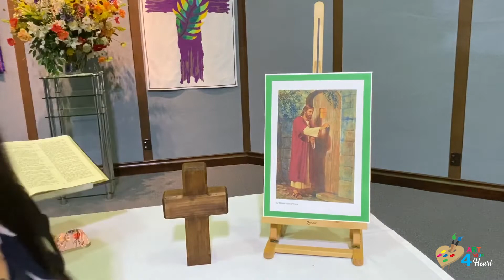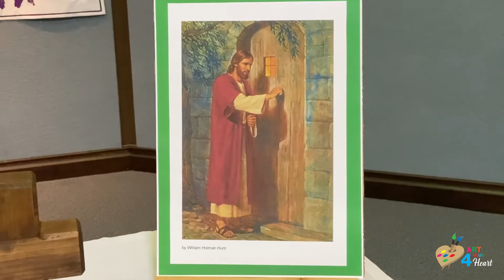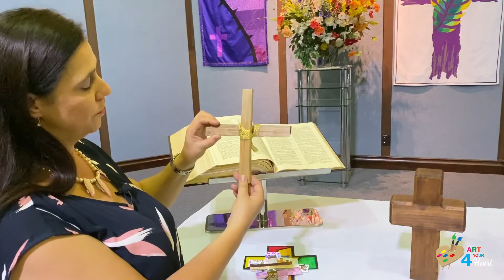Art 4 Your Heart - Episode 1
Join Debi Bosch as she shares the word of God through her art.